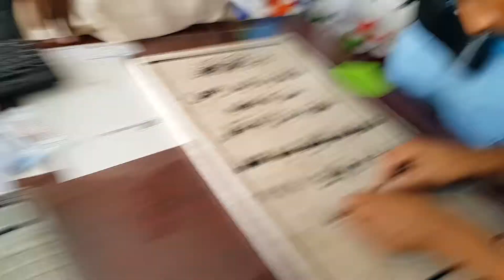Grave Stone sign making Issam Dubai